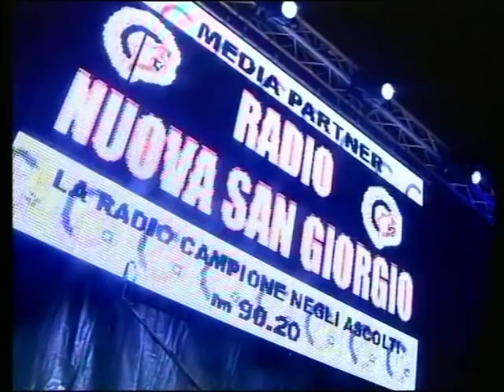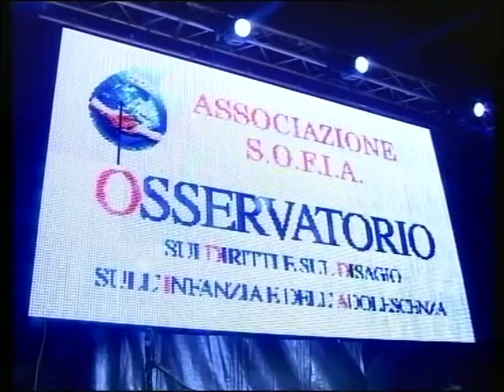TELELUNASET: CONCERTO DA PIAZZA MERCATO DI IDA RENDANO DEL 6 GENNAIO 2014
A cura della redazione